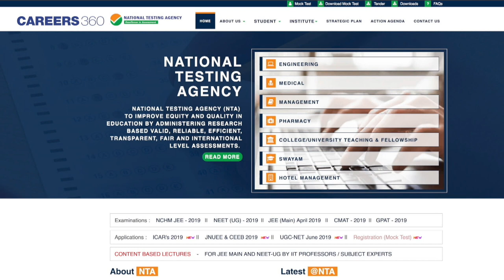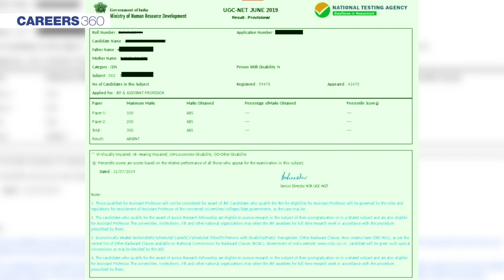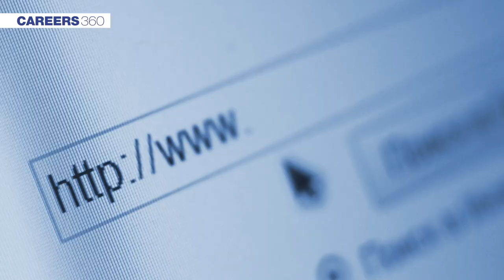UGC NET June 2019 Result & Cutoff Analysis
UGC NET June 2019 Result & Cutoff Analysis - NTA has released UGC NET June 2019 result & cut off. Check the total number of qualified candidates for JRF & Assistant Professor, highest cutoff and analysis of result & cutoff for UGC NET June session here.